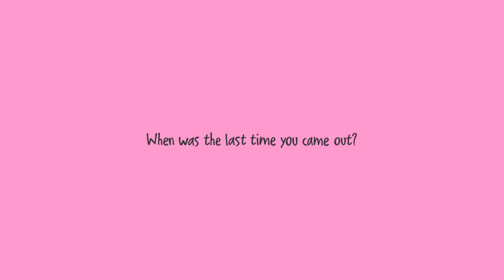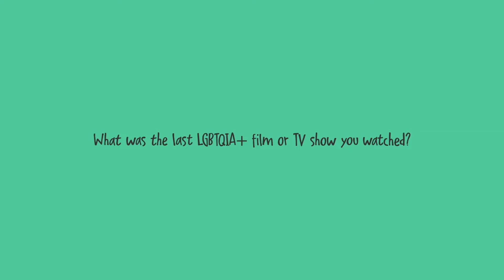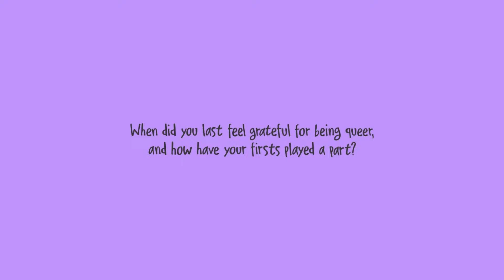The Last Time We Came Out To Someone... | Season Finale! (Ep.10) My First Time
From the last time coming out, to the most recent queer related film they watched, we wrap up the series reflecting on last encounters.

00:00 Introduction
00:48 When was the last time you came out?
05:38 When was the last LGBTQIA+ Film or TV Show you watched?
13:52 Who was the last queer influencer you followed?
16:05 When did you last feel grateful for being queer, and how have your firsts played a part?

Through 10 x 20 minute uniquely themed episodes, we explore the spectrum of queer relationships including those unforgettable first crushes to bittersweet stings of first heartbreaks; the sometimes difficult yet empowering paths of self-discovery and coming out; and those first moments exploring queer identity through fashion... including those infamous choices we’d rather forget.

Combining laugh-out-loud stories and those more embarrassing ones, the series will make audiences laugh and cry as we explore the power of ‘firsts’, while deepening our understanding of queer experiences. The series is a celebration of the vibrant and resilient LGBTQIA+ community,  and fosters a sense of connection and shared exploration through authentic storytelling, turning ‘firsts’ into an unforgettable journey.

Cast:
Adrian Mouhajer -  @adrian_alleles
Rosie Delaney - @rosealicedelaney
Steven Spencer - @ssstorven
Dyan Tai - @dyan_tai
Seren Bakir - @uglyseren
Aurelia St Clair - @aureliadotcom
Kween Kong - @kweenkongofficial
Katherine Wolfgramme - @miss_wolfgramme
Wesley Enoch
DQ

Crew:
Executive Producer - Hannah Barnes
Director/ Producer - Carolyn Cage
Associate Producer - Olivia O’Brien
Editor - Kate Tartsus
Director of Photography - Ben Lindberg
Camera Assistant - Danielle Payne
Sound Recordist - Luke Stacey
Indigenous Consultant - Lyndsay Urquhart
Motion Graphics - By Good Viking
Opening soundtrack - Hum Studios

If you really enjoy this content, please consider sending through a super thanks! Every bit goes back to more Original and Licensed content on the channel.